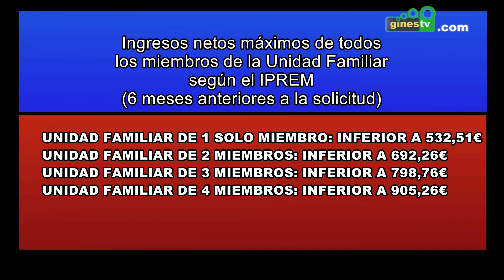El viernes 19 concluye el plazo para acogerse al Programa de Ayuda a la Contratación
Este próximo viernes día 19 de agosto concluye el plazo de solicitud para pertenecer al Programa de Ayuda a la Contratación del Ayuntamiento de Gines.

Se trata de una medida extraordinaria y urgente para la inclusión social a través del empleo y el fomento de solidaridad en Andalucía puesta en marcha desde la Consejería de Igualdad, Salud y Políticas Sociales de la Junta de Andalucía, desarrollándose en la localidad desde la Concejalía de Bienestar Social, Políticas de Igualdad y Salud.

El programa está destinado a la contratación de personas en edad laboral y empadronadas en Gines pertenecientes a unidades familiares que cumplan los requisitos detallados a continuación.

* Estar en situación de demandante de empleo e inscrito en el SAE, y no haber trabajado más de 90 días durante el año anterior.

* Con ingresos netos máximos de todos los miembros de la Unidad Familiar (de los 6 meses anteriores a solicitud) inferiores a los que se recogen a continuación según el Indicador Público de rentas de Efectos Múltiples (IPREM):

-U.F. de 1 solo miembro: inferior a 532.51 €

-U.F. de 2 miembros: inferior a 692.26 €

-U.F. de 3 miembros: inferior a 798.76 €

-U.F. de 4 miembros: inferior a 905.26 €

* Que la persona solicitante forme parte de una unidad familiar en situación de exclusión social o en riesgo de estarlo, una circunstancia que deberá venir acreditada mediante un informe realizado por la persona trabajadora social de los Servicios Sociales Comunitarios.

Los interesados deben entregar la solicitud hasta este viernes día 19 de agosto, junto la documentación requerida, en el Registro Público Municipal del Ayuntamiento de Gines, situado en la Plaza de España número 1, o bien en el Registro Auxiliar del Centro de Servicios Sociales Comunitarios, en la calle Sevilla nº 10.